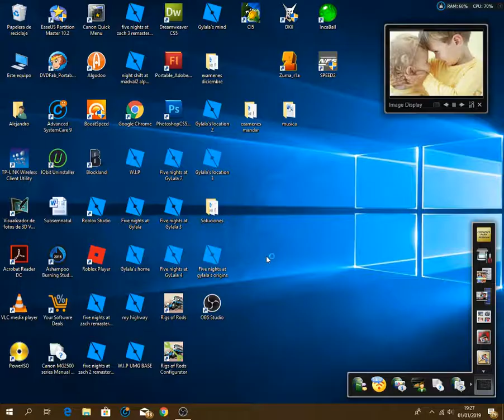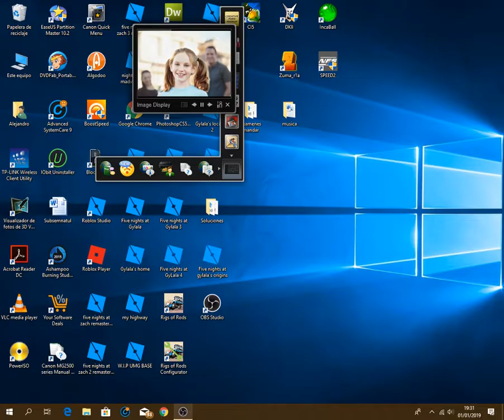Shingo in NFSU2!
yep,cool vibrations!